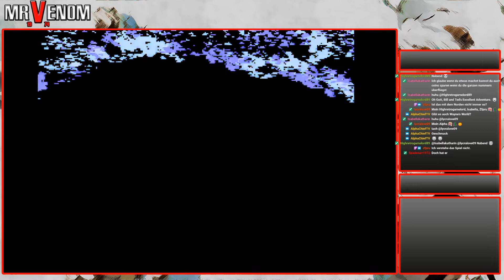Folge 25: Days of Thunder | 30 Days Challenge: Lizenzspiele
Folge 25: Days of Thunder auf dem NES